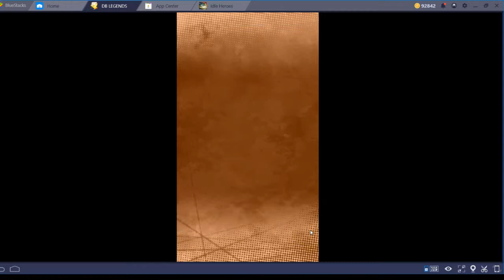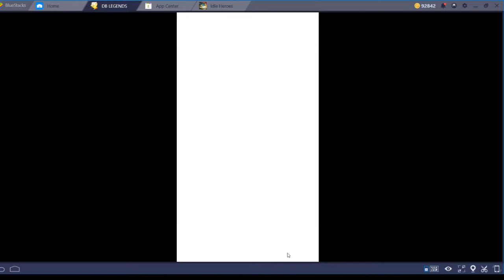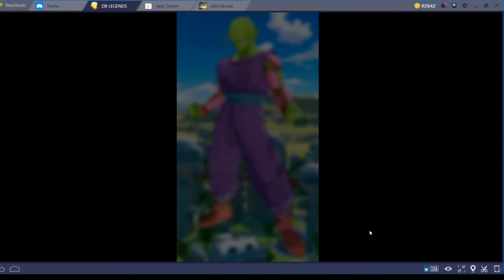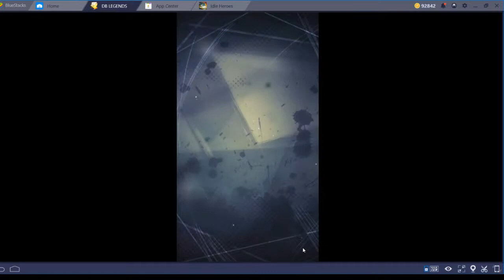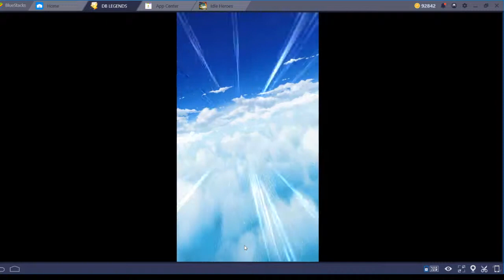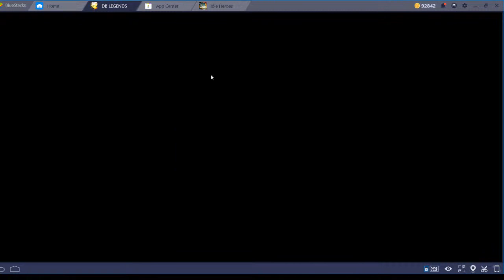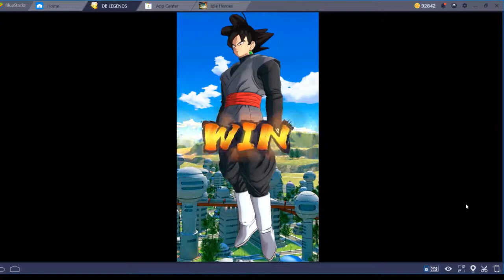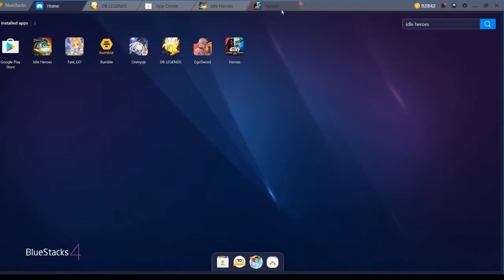Dragon Ball Legends - Cell The Evolving Life Form.